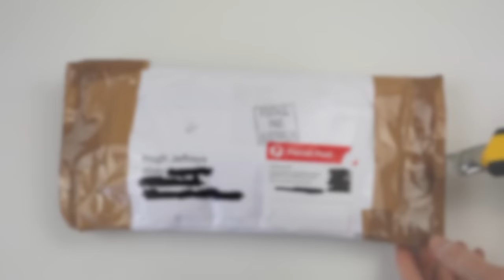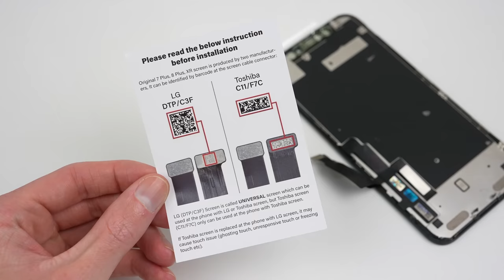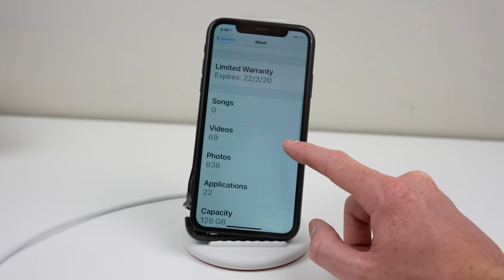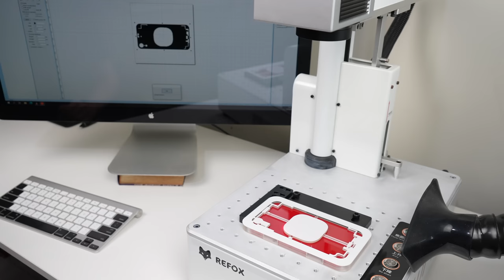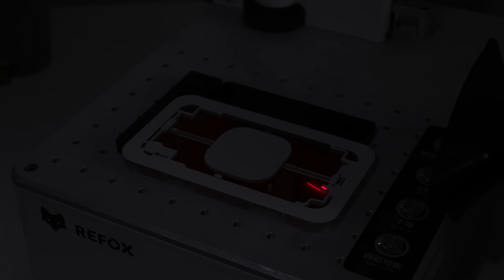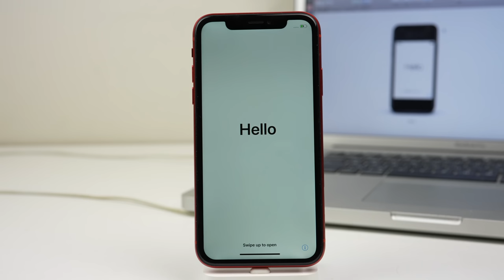$35 iPhone XR Destroyed By A Lawn Mower Lets Restore It!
$35 later I had purchased an iPhone XR, but its a little worse for wear. Let's repair it and install a custom housing!